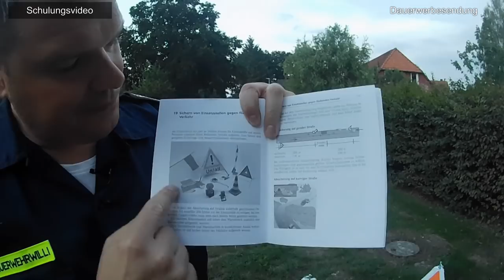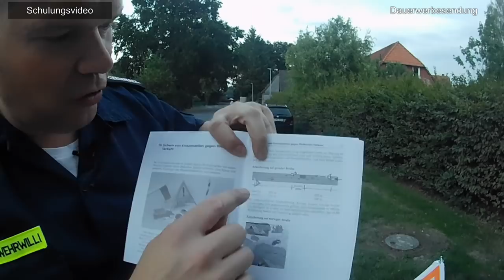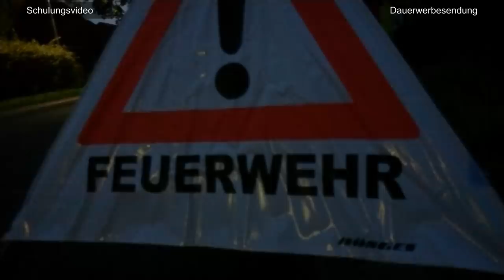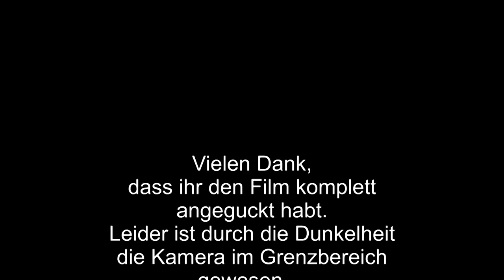Verkehrssicherung (Teil 2) - Brandeinsatz: B-Leitung über Straße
FEUERWEHRWILLI sperrt zusammen mit Marvin und Fin die Straße und zeigt Dir, wie man sich SICHER im Straßenverkehr verhalten kann.

Mit Standardmitteln kann man das ohne weiteres machen. Man kann auch zusätzliches Warnmaterial sinnvoll nutzen ... seht selbst.

DAUERWERBESENDUNG

:-D bis dann ... ;)